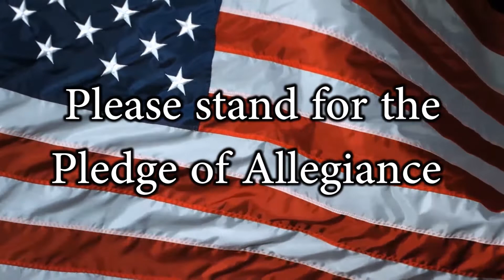TVP Morning Announcements 9/19/19